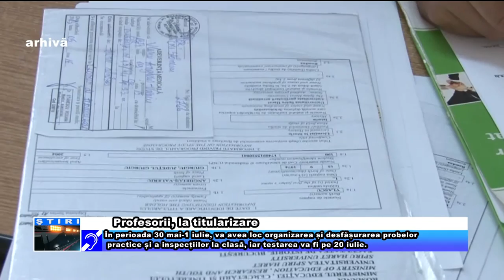Profesorii, la titularizare